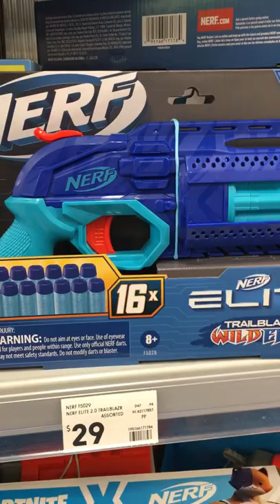Buyer Beware of the Nerf Elite 2.0 Trailblazer